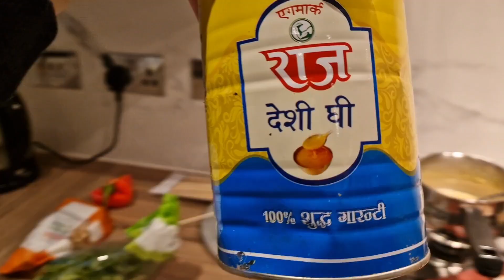Sam Ka Birthday Party Aur Maaze Maaze Ka Khana Aur Cook Mein